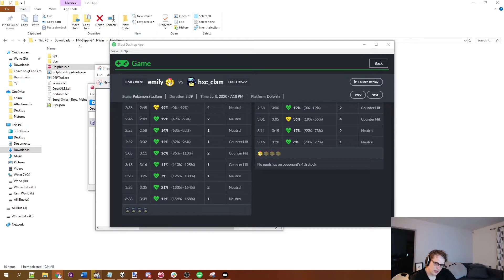Let's play Baba is You part 6 - the begging for help begins...